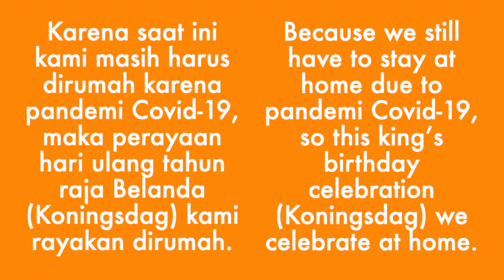KONINGSDAG 2020 #1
Sumber Wikipedia:
Koningsdag (pengucapan Belanda: [ˈkoːnɪŋzdɑx]) atau Hari Raja adalah hari libur nasional di Kerajaan Belanda. Dirayakan pada tanggal 27 April (26 April jika tanggal 27 adalah hari Minggu), tanggal tersebut menandai kelahiran Raja Willem-Alexander. [1] Sampai turunnya Ratu Beatrix pada tahun 2013, liburan itu dikenal sebagai Koninginnedag (pelafalan bahasa Belanda: [ˌkoːnɪŋˈɪnədɑx]) atau Hari Ratu dan dirayakan pada 30 April.

Koningsdag versi bahasa Inggris dari wikipedia:
Koningsdag (Dutch pronunciation: [ˈkoːnɪŋzdɑx] ) or King's Day is a national holiday in the Kingdom of the Netherlands. Celebrated on 27 April (26 April if the 27th is a Sunday), the date marks the birth of King Willem-Alexander.[1] Until the abdication of Queen Beatrix in 2013, the holiday was known as Koninginnedag (Dutch pronunciation: [ˌkoːnɪŋˈɪnədɑx]) or Queen's Day and was celebrated on 30 April.